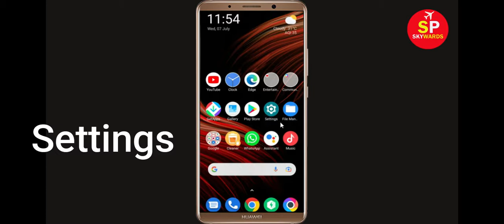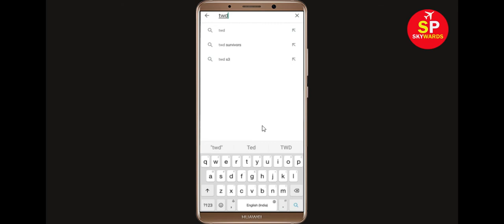How To Fix The Walking Dead App Keeps Crashing Problem Android & Ios - The Walking Dead App Crash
Hello Friends today, In this Tutorial, i will show you how to fix How To Fix The Walking Dead App Keeps Crashing Problem Android & Ios - The Walking Dead App Crash Issue. If you are facing same problem in your android mobile phone then it will help you to get rid of this issue.